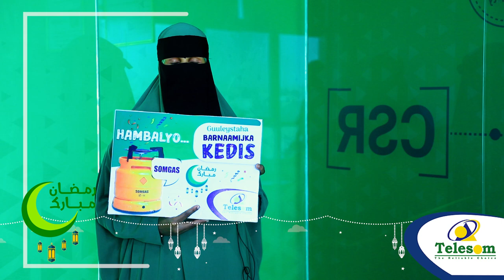Guulaystayaasha Barnaamijka Kedis 2024 iyo Abaalmarinihii ay heleen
𝗛𝗮𝗺𝗯𝗮𝗹𝘆𝗼 𝗚𝘂𝘂𝗹𝗮𝘆𝘀𝘁𝗲
Qaybo Kamid ah Guulaysteyaasha Barnaamijka KEDIS.